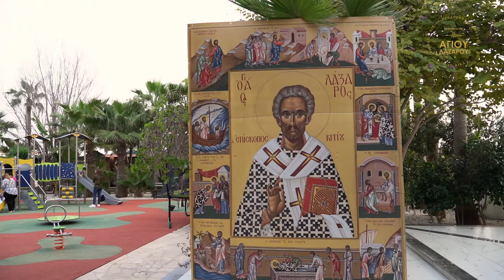Άγιος Λάζαρος-Στιγμιότυπα από το Μέγα Απόδειπνο, και παρακλητικός κανών στον Άγιο Λάζαρο (24.04.24).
Στιγμιότυπα από το Μέγα Απόδειπνο, και παρακλητικός κανών στον Άγιο Λάζαρο όπου τα εγκώμια ψάλλει η Χορωδία Σχολής Βυζαντινής Μουσικής Άγιος Επιφάνιος (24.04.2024).